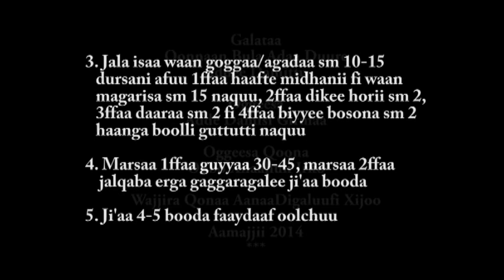Digelu Tijo Compost Preparation